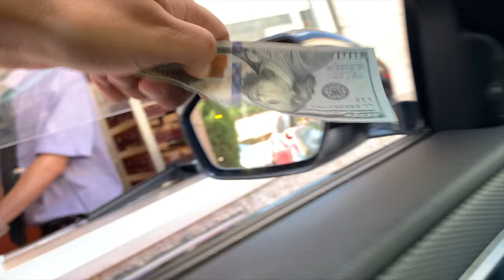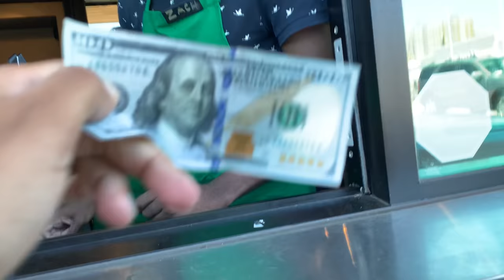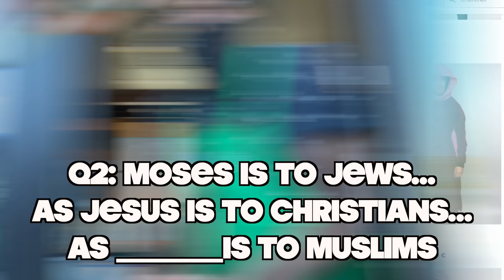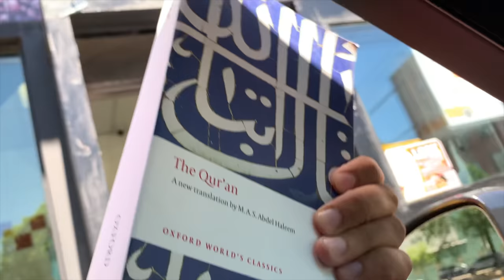ANSWER THIS QUESTION ABOUT ISLAM, WIN $100!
This Dawah Islam social experiment was so much fun to do.
Giving dawah using islam in a social experiment is fun & I hope you all enjoyed watching it as much as I enjoyed making it.